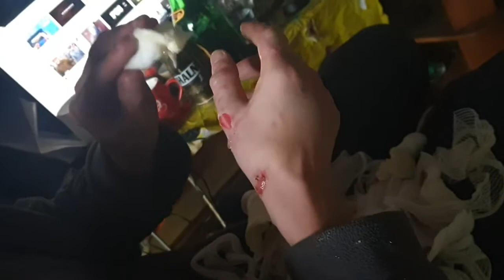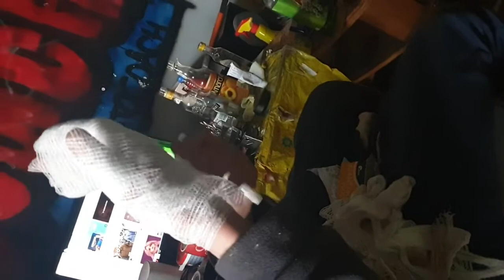Wymiana opatrunku| PatoCoach VIP 2